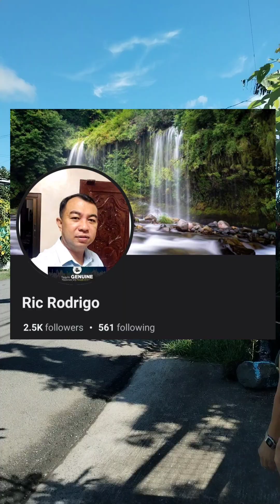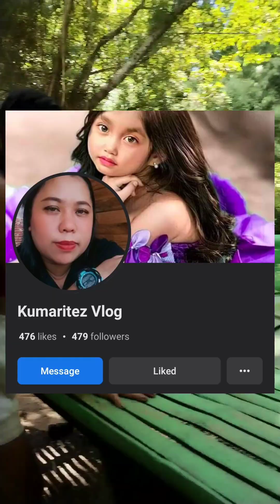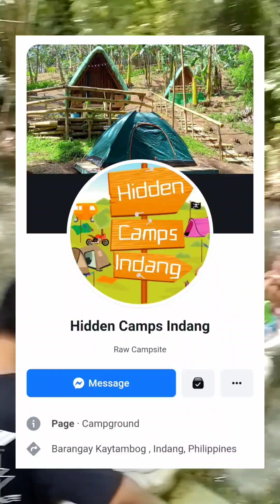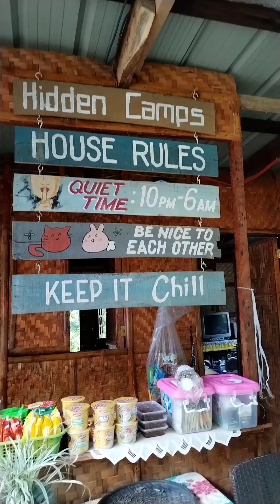𝐕𝐋𝐎𝐆 54 : 𝐌𝐚𝐠𝐜𝐚𝐦𝐩𝐢𝐧𝐠 𝐚𝐭 𝐌𝐚𝐠𝐭𝐚𝐦𝐩𝐢𝐬𝐚𝐰 𝐬𝐚 𝐌𝐚𝐥𝐢𝐧𝐢𝐬 𝐧𝐚 𝐁𝐚𝐭𝐢𝐬 𝐧𝐠 𝐈𝐧𝐝𝐚𝐧𝐠 😍 || 𝐇𝐢𝐝𝐝𝐞𝐧 𝐂𝐚𝐦𝐩𝐬 ⛺